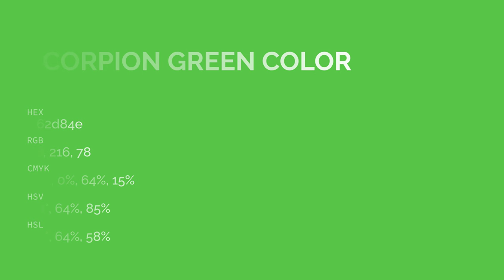Scorpion Green color 62d84e hex color - Green color - Warm color 62d84e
What color is Scorpion Green ? 62d84e hex color - Green color - Warm color 62d84e

Hex 62d84e Color Code is also known as Scorpion Green color.